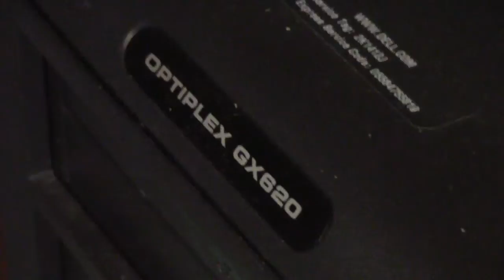Kiitoksia prosessori lahjoituksesta